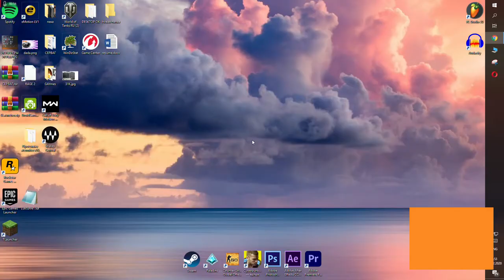First GTA Online impression